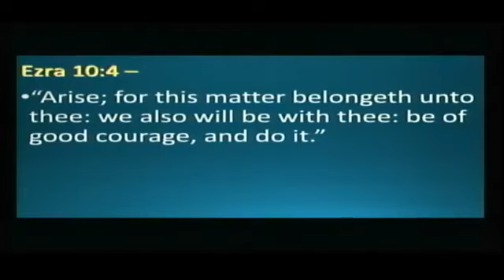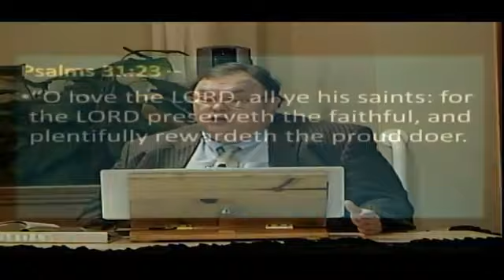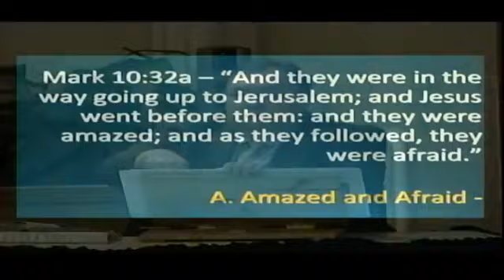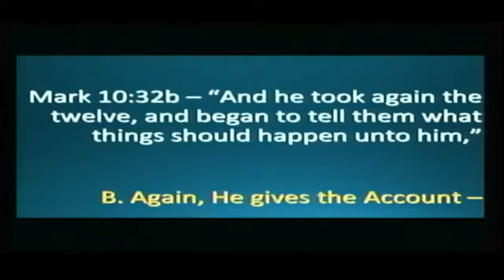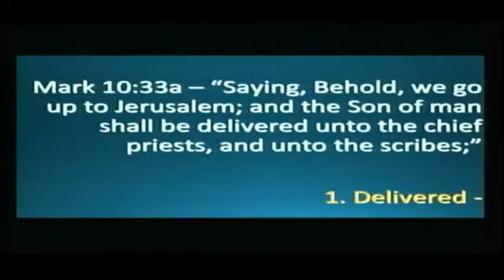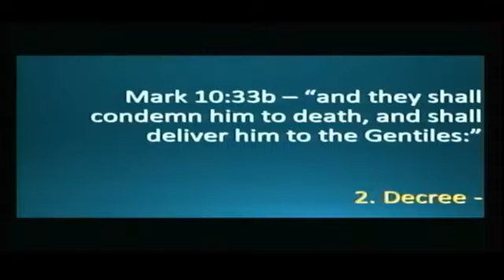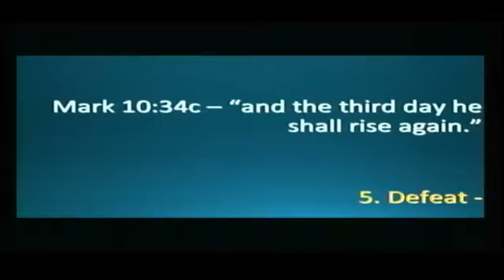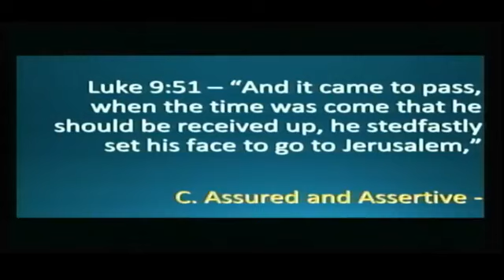PM Service 11/7/2021